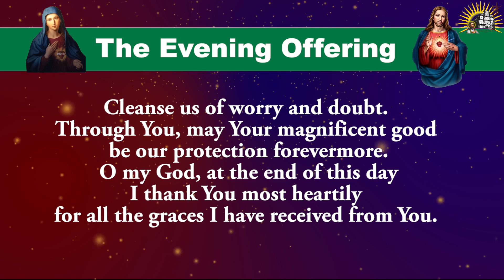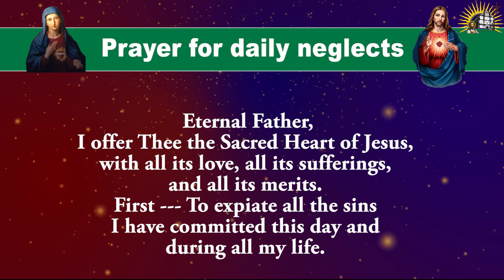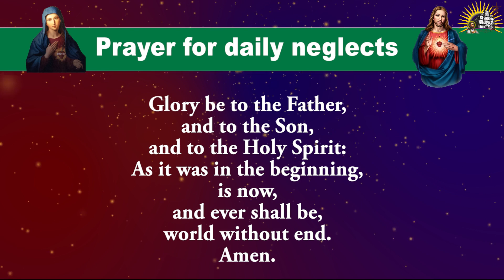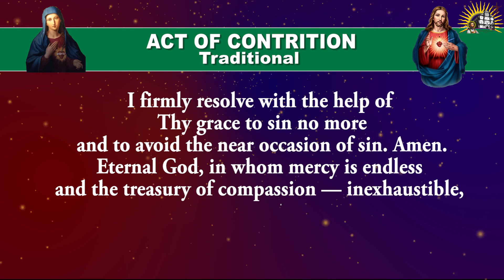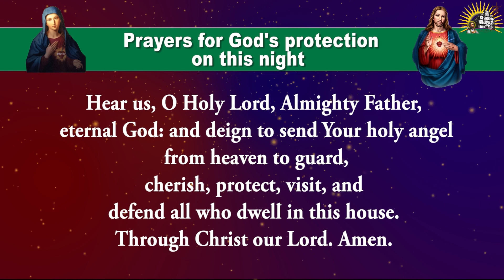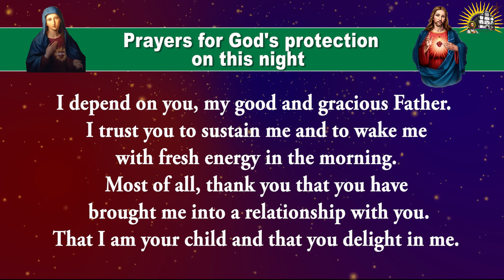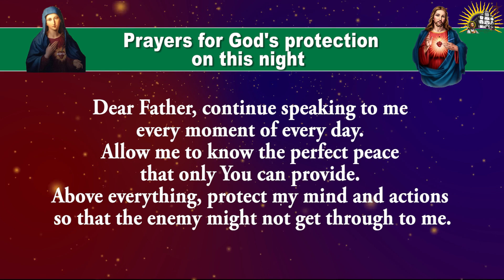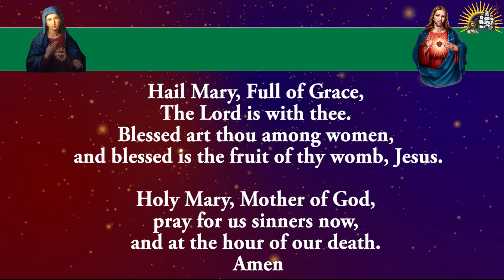Pray Along - Daily Evening Offering and Prayers - 14 January 2023